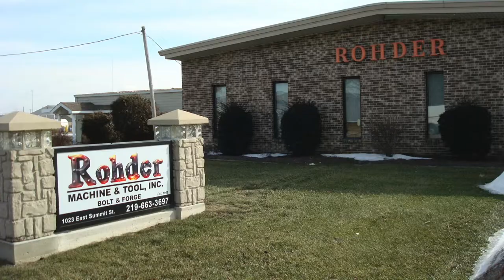Rohder Machine and Tool - Longevity Award - Crown Point, IN